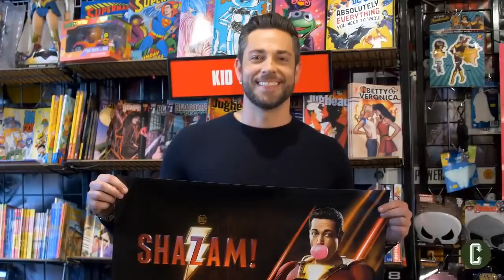First Poster For Joker Released - Collider Live #105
Get your headbands on and enter the dojo with Collider Live and the whole crew! We got Cobra Kai producers Josh Heald, Jon Hurwitz, and Hayden Schlossberg joining us during the second half of the show to talk about the upcoming Cobra Kai season 2! We’ll be talking that and more today with host Kristian Harloff, Roxy Striar, Josh Macuga, Mark Reilly, Cody Hall, and Alex Marzoña!

00:00 should Josh go bald? what did he do this past weekend?
14:50 Cobra Kai creators to be on later! Roxy is jealous about the guests she missed last week
19:50 Kristian taught his daughter how to play Blackjack; when should kids get cell phones?
26:30 Roxy thankfully made her way home from being stuck in the middle of nowhere
33:30 Raw recap of the ridiculousness with Becky Lynch/Ronda Rousey/Charlotte Flair
46:00 first Joker poster revealed
50:00 Avengers: Endgame trailer
1:00:00 Josh Heald, Jon Hurwitz, and Hayden Schlossberg join to talk about Cobra Kai season 2, and more!

Cobra Kai season 2 premieres April 24 on YouTube Premium!

Get your tickets for Schmoedown Live events in Chicago, Houston, and San Diego